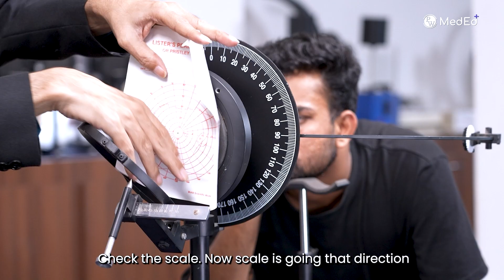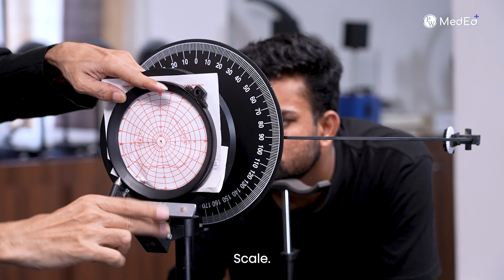Parametric Spirometry Explained | Physiology Practical MBBS | MedEasy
Learn Parametric Spirometry in this detailed Physiology Practical session! 🚀
Perfect for MBBS 1st Year Physiology students, this video explains:
✅ What is Spirometry?
✅ How to perform a Parametric Spirometry test
✅ Key respiratory volumes & capacities measured
✅ Clinical importance for exams & practicals

Whether you’re preparing for university practicals, viva, or NEET PG basics, this video will make spirometry concepts simple and memorable.
For more detailed lectures and practical demonstrations, download the PW MedEd App today